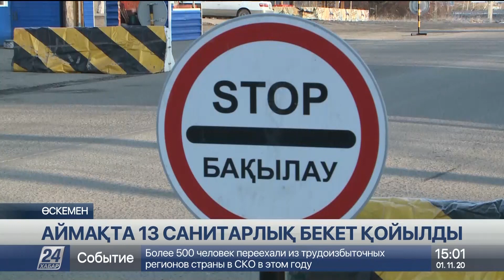1 қараша 2020 жыл - 15.00 жаңалықтар топтамасы